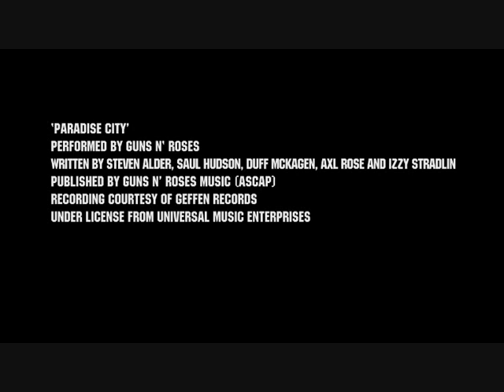Burnout Paradise Guns and Roses Trailer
Here is an upcoming trailer on Burnout Paradise in stores 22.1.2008,